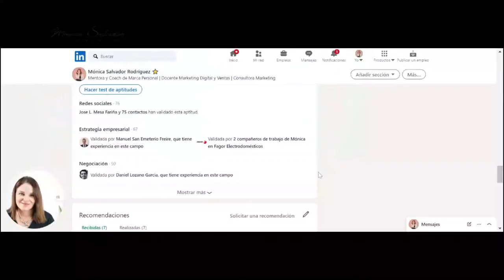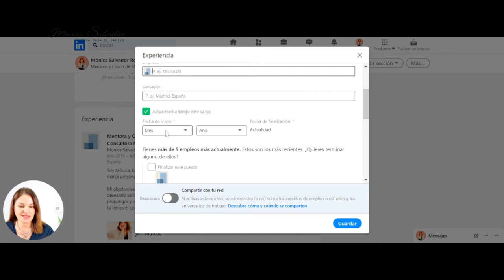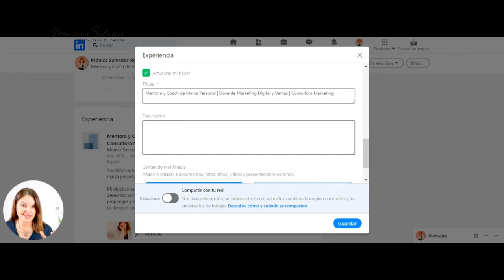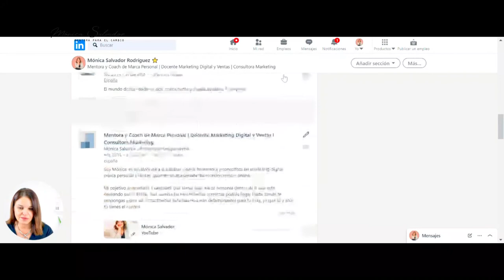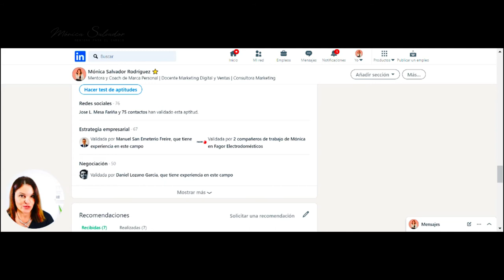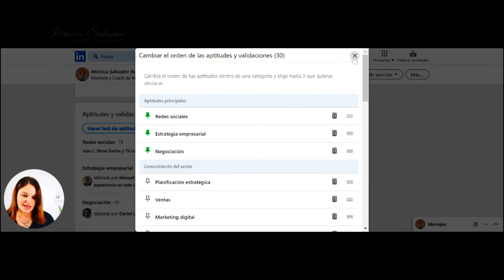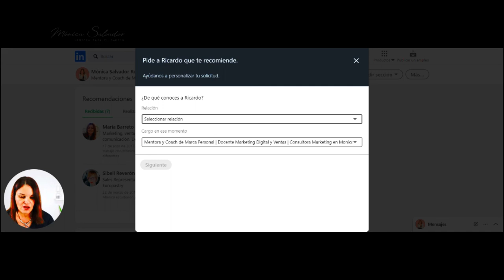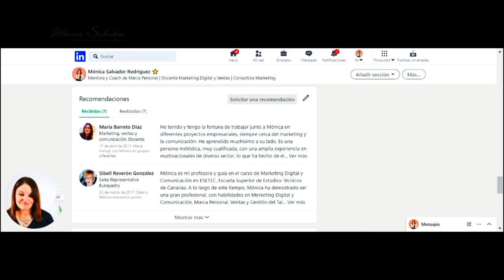Como poner tu experiencia, logros, aptitudes y recomendaciones en Linkedin [2021]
Queridos youtubers, esta semana continuamos hablando de Linkedin. En esta ocasión les explico cómo desarrollar tu experiencia, logros, aptititudes y recomendaciones en esta red social profesional
Si quieres seguir avanzando para tener un perfil estelar, quédate hasta el final del video 🌟
Si aún no has visto los videos anteriores, te dejo los enlaces para que puedas visualizarlos:

Si después de ver estos videos aún tienes dudas, recuerda que puedes pedir un café virtual conmigo, ¡Es gratis!